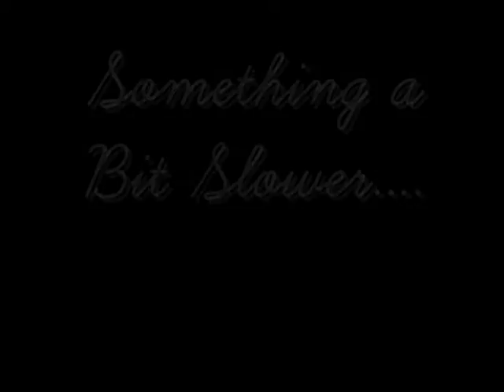Cedar Point SlowMo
This is my first video edit so its not perfect.  Also all the videos were taken with the Samsung Omnia.  Just waiting for then to kill the music on it. (EDIT) They did.